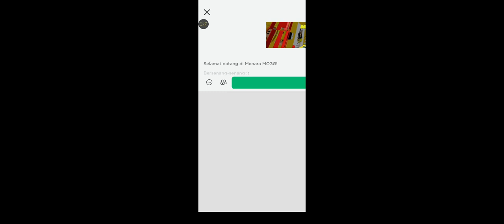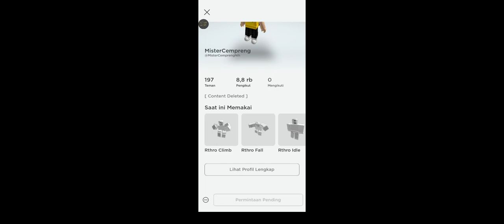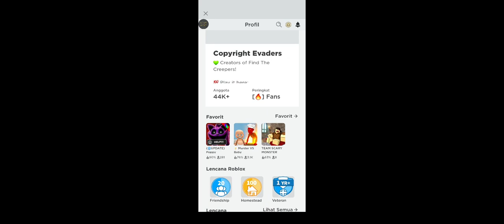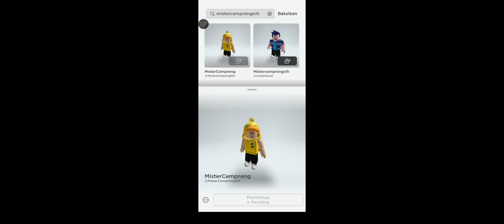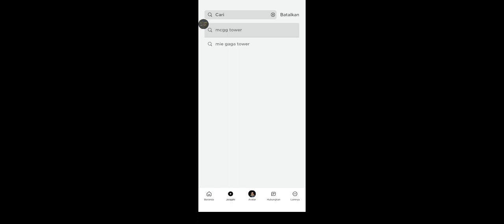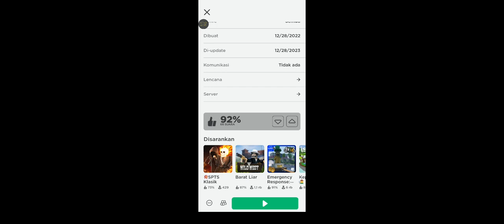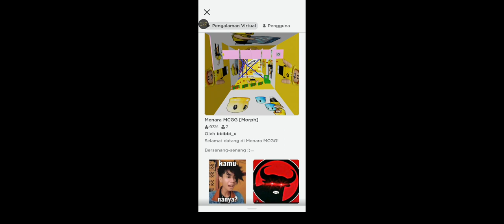tower creator @MCGG channel yang sukai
tower ini dibuat sama teman bibix